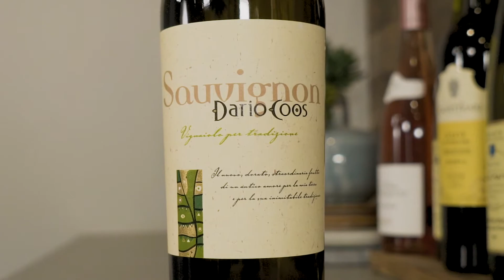AN ITALIAN WHITE WINE TO ROCK YOUR WORLD - Dario Coos Sauvignon Friuli DOC 2018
In the north-eastern part of Italy where the Alps border on Austria is a microclimate that produces some striking wines. A sauvignon from Friuli is like nothing else you have tried. Don’t expect the Australian or New Zealand versions of this wine. Reset your mind and your palate! Since the 1800’s wines have been made in this area and it is an area dominated by 5 times more white wine made than red! This sauvignon blanc is the bomb!

The grapes are handpicked and treated with such care that it shows in the wine. The intense straw colour hypnotises you and draws you in while the exotic fruit hits your nose leaving you with only one option. Bloody well drink it!! Dry but such a polished finish with a subtle melon flavour shining through. This is a wine for the lazy long lunch with family and friends. Don’t serve it too cold as the aromas and flavours start to open up as it warms up.

You’ll notice that the texture is far more like that of a chardonnay than a southern hemisphere sauvy ...more viscosity. This is also a no-need-for-a-reflux-pill wine, with none of the high acid you come to associate with Aussie sauvignons. A perfectly made wine with excellent balance and structure. We food matched it with a whole stuffed baby snapper (click for recipe). Foodie heaven!